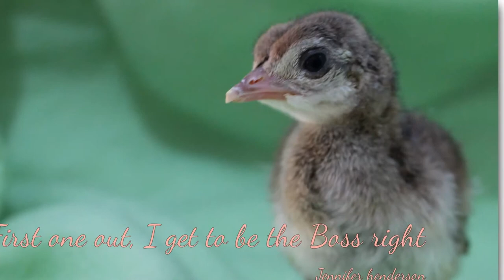welcome to my life on the farm, hope you like my Art & photography My name is jennifer Henderson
I had 3 Peacocks two years ago, now I have 22, plus maybe more coming, so I had the most fun taking happy snaps. I love my camera and I love animals...match made in heaven. When I'm not looking after my Party of Peacocks...I paint, draw. and make silly photo's. I hope some Peeps out there will enjoy my Art, is my passion in life.